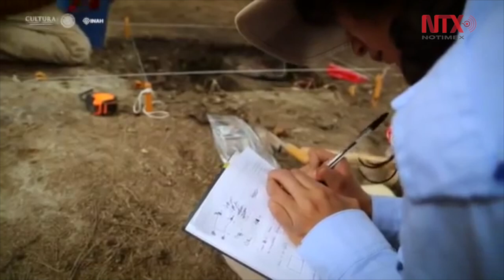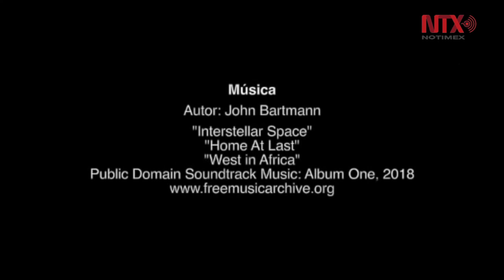Proyecto Arqueológico Media Luna, San Luis Potosí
Investigadores del INAH retoman el proyecto de arqueología subacuática que la arqueóloga Pilar Luna inició hace 35 años en el manantial de la Media Luna, San Luis Potosí.